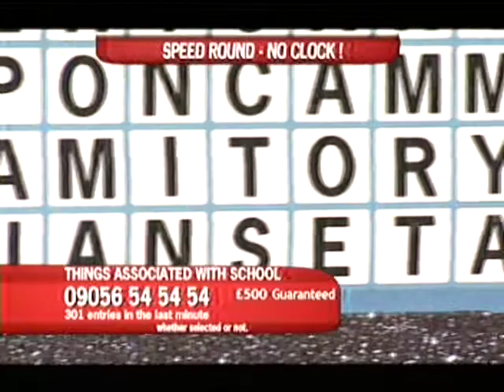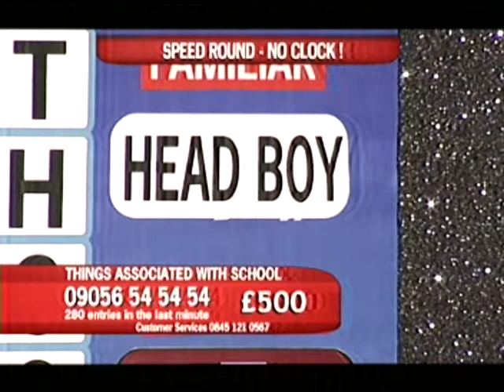Quiz Call 6/8/09-7/8/09 Part 1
Game Show with Chris Hopkins, the week after they had a jackpot winner.